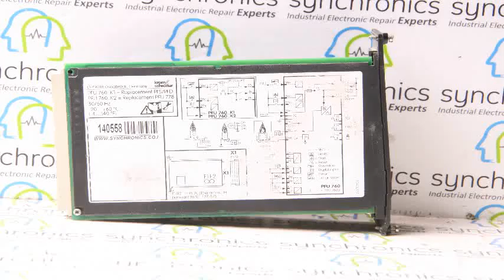Krom Schroder - Burner control unit PFU 760 Repaired at Synchronics